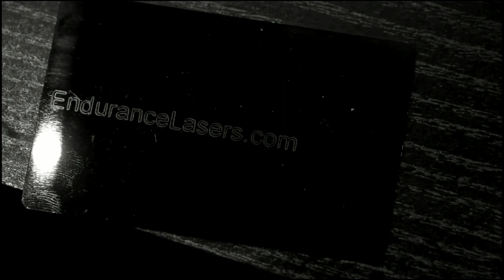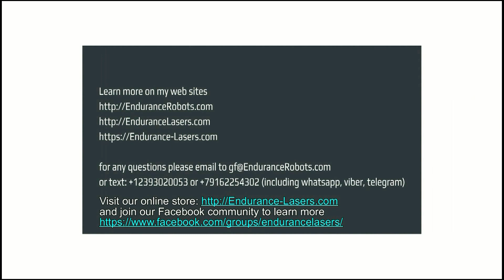An efficient PCB laser cutting. Cut a PCB on your 3D printer or a CNC router with a 10 watt DPSSL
A quick video about how you may cut a PCB with a 10 watt DPSS infrared laser module installed on a CNC 3018.